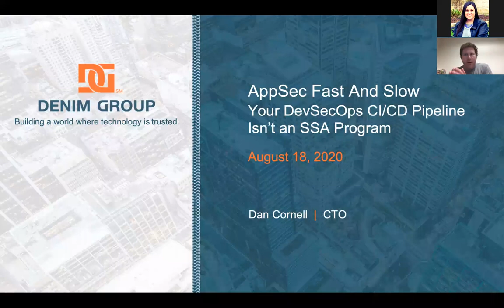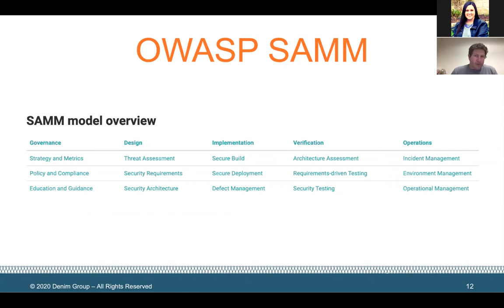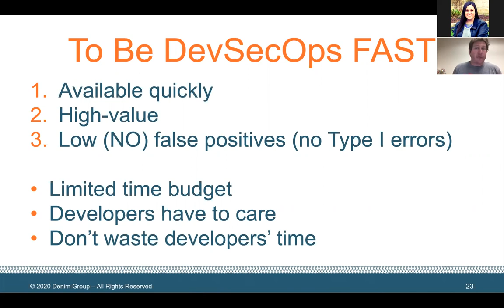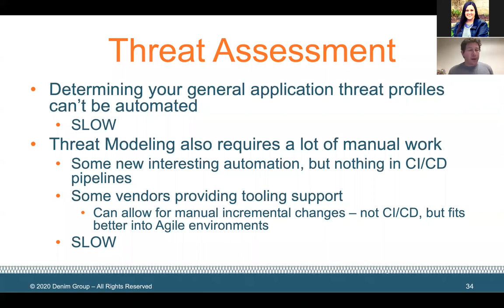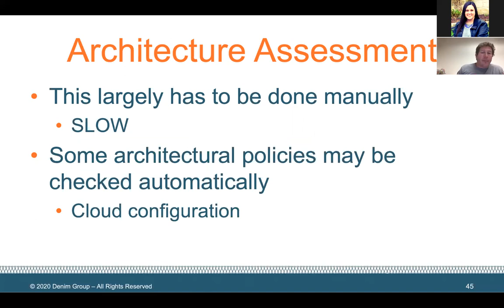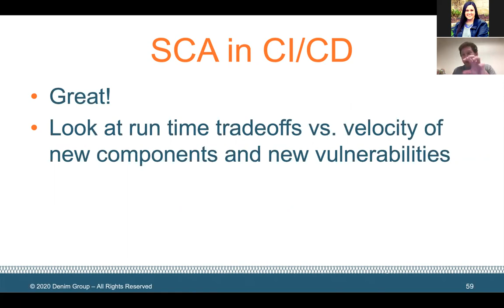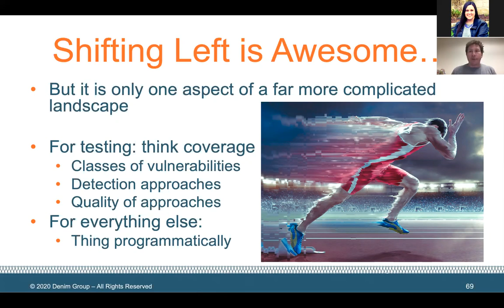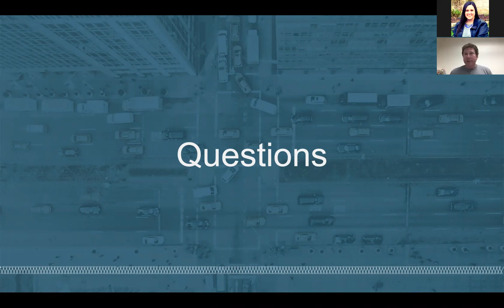AppSec Fast and Slow: Your DevSecOps CI/CD Pipeline Isn’t an SSA Program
With all the focus on DevSecOps and integrating security into Continuous Integration/Continuous Delivery (CI/CD) pipelines, some teams may be lured into thinking that the entirety of a Software Security Assurance (SSA) program can be baked into these pipelines. While integrating security into CI/CD offers many benefits, it is critical to understand that a full SSA program encompasses a variety of activities – many of which are incompatible with run time restrictions and other constraints imposed by these pipelines. This webinar looks at the breadth of activities involved in a mature SSA program and steps through the aspects of a program that can be realistically included in a pipeline, as well as those that cannot. It also reviews how these activities and related tooling have evolved over time as the application security discipline has matured and as development teams started to focus on cloud-native development techniques and technologies.